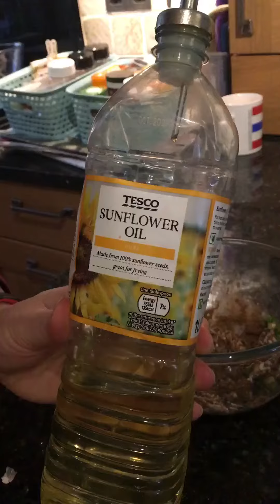Tikka Marinade (Part 1)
Ingredients to marinade 2 small chickens - jointed. Marinade for at least a few hours, preferably overnight.
1 tsp crushed sea salt
2 tbsp Greek yogurt
1 tbsp lime or lemon
2 tbsp garam masala
2 tsp ground coriander
2 tsp mixed spice
2 tsp hot chilli powder
2 tsp fenugreek
3 cloves garlic
1 tbsp ginger
3 green chillies
2 tbsp sunflower oil